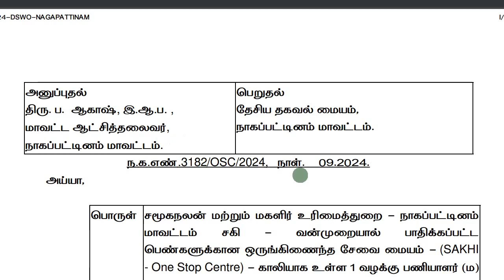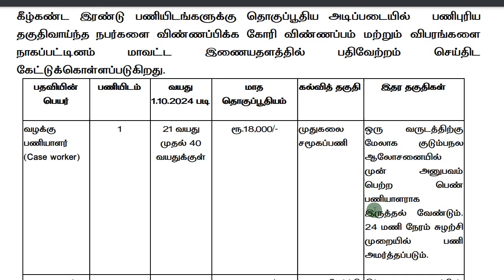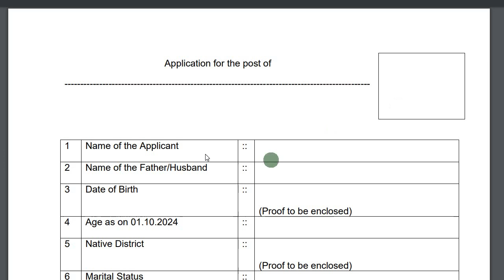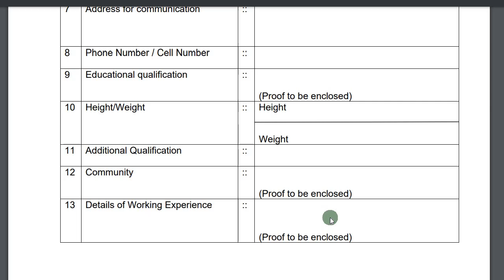தமிழ்நாடு அரசு சமூக நலத்துறையில் வேலை வாய்ப்பு | tn govt jobs 2024 in tamil